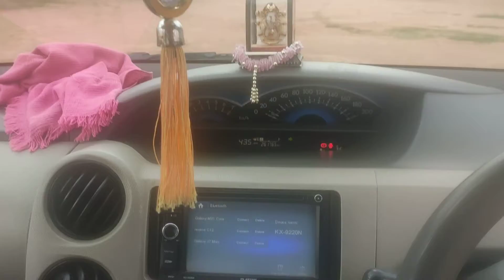2012 Toyota Etios Etios TRD Sportivo (D) Bangalore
2012 Toyota Etios Etios TRD Sportivo (D) Bangalore